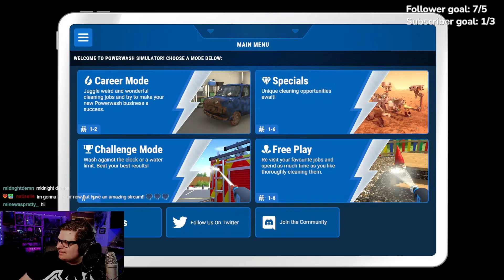Fortnite with Natisalie and then Power Wash Simulator - Cold Complaints Stream Archive 8/9/2022